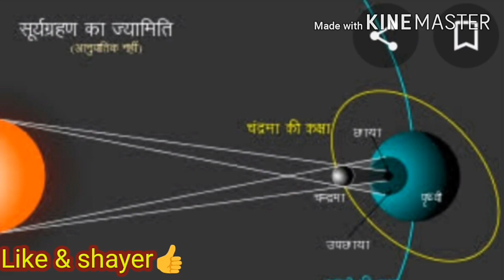रतनगढ़ मे छाया अंधेरा सूर्य ग्रहण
रतनगढ़ मे सू्र्य ग्रहण